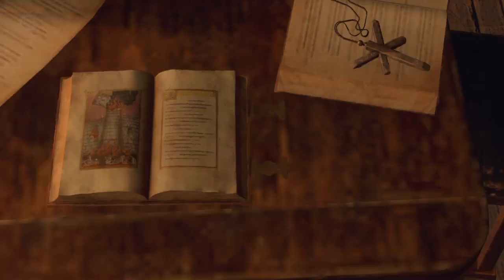Resident Evil 4 Remake PS4 FAT Gameplay